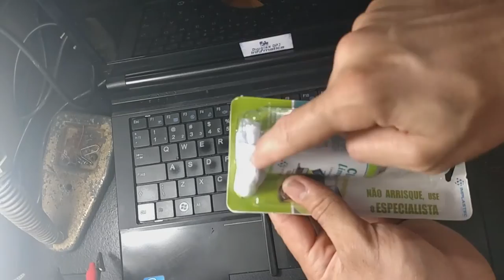COMO LIMPAR TELA DE NOTBOOK, MONITOR, TV E ETC...